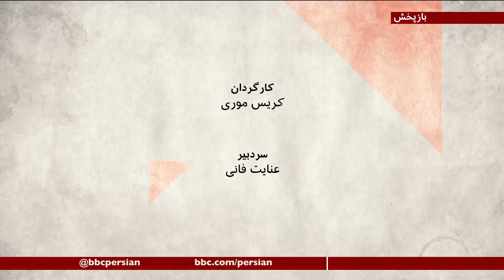موج چهارم کرونا، آیا کنترل همه گیری اولویت حکومت ایران بوده؟ صفحه دو آخرهفته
در روزها اخیر، ایران بالاترین آمار رسمی ابتلا را از شروع همه گیری کرونا داشته درحالیکه در تعطیلات نوروزی، رفت و آمدهای شهری و سفرهای بین شهری، محدود و ممنوع نبود. همزمان نبود چشم اندازی از واکسیناسیون عمومی، علیرغم وعده هایی که توسط دولت حسن روحانی طرح شد، کار را به جایی رسانده که هیچ پایانی برای این بیماری در افق دیده نمی شود.
بسیاری از افراد کهنسالان بیش از یک سال است که عملا خود را در خانه هایشان حبس کرده اند، اما بخش بزرگی از جامعه هم دیگر به محدودیتهای کرونایی خودخواسته، تن نمی دهند .
میهمانان:
نورالدین پیرموذن ، پزشک فوق تخصص ریه، نماینده پیشین مجلس در ایران
هادی کحال زاده،پژوهشگر اقتصادی در دانشگاه براندایس
سعید مدنی جامعه شناس در تهران،
و فرین عاصمی گزارشگر بی بی سی